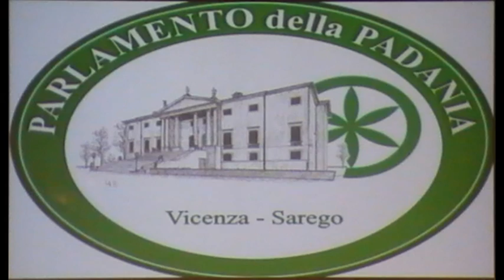Luca Zaia al parlamento della padania del 4/12/2011